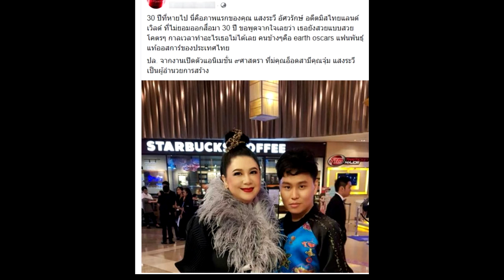ล่ าสุด “อดีต นๅงงา ม” !!!